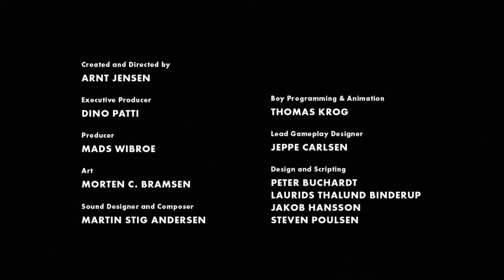LIMBO Part 11: Escape From Limbo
R3xAdR3gis plays LIMBO